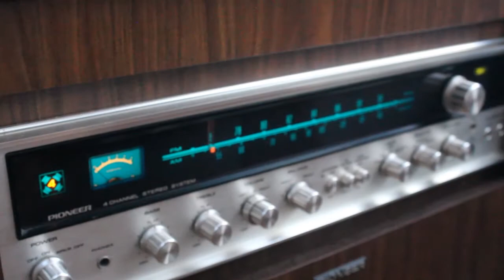Japan Surplus 45 rpm Records Review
45 rpm Vinyl Records bought from Japan surplus shop